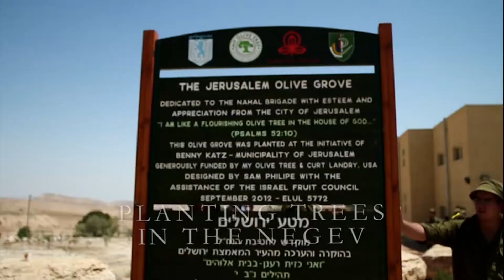Accepting Change-Part 2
Curt Landry reminds us that changes will come. He encourages us to remain in correct alignment, get up and dust  ourselves off when we make mistakes, and press into the Lord during these times of change.